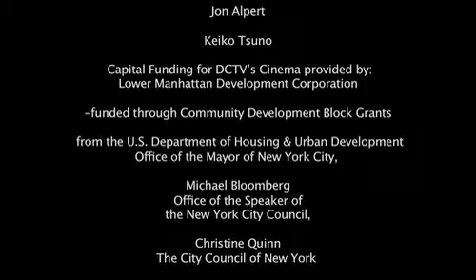Teens Against Guns [PRO-TV]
TV High at High School for Public Service: Assorted teen views on gun violence, how society influences violence, the easy access to guns, and "snitching". For more info on PRO-TV, DCTV's youth media arts training program, go